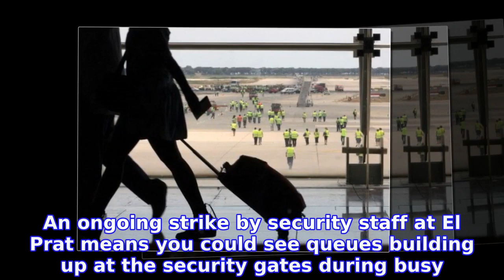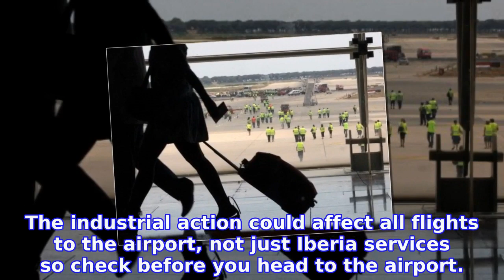These are the strikes at airports in Spain that could affect your end of summer travel...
INFORMATION
• Source: thelocal